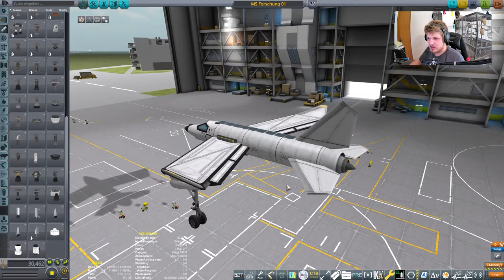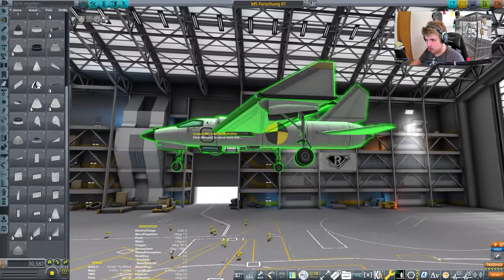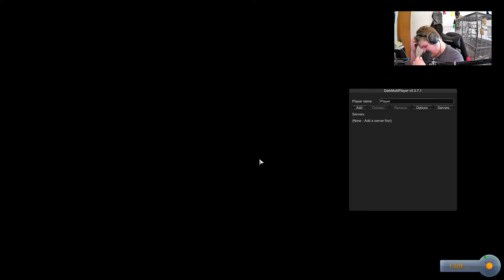Es kann fliegen // #134 // Kerbal Space Program